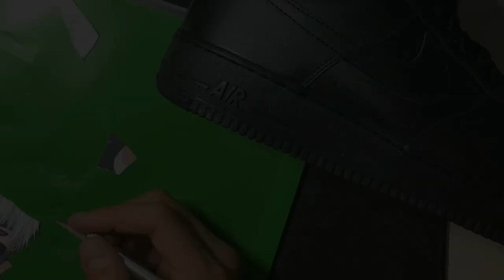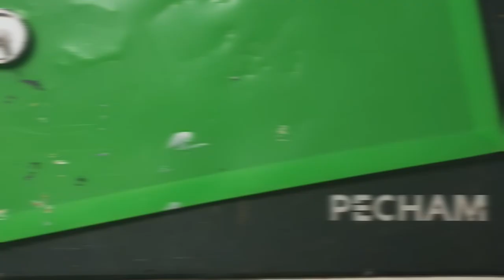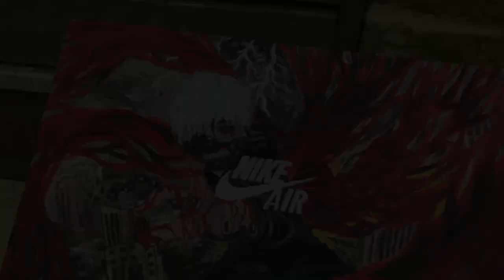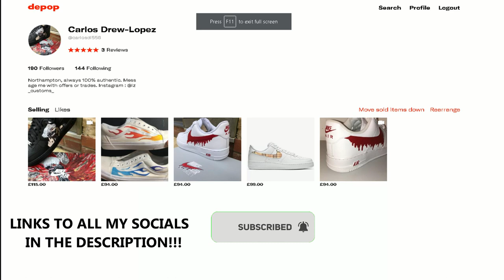CUSTOM Air Force 1's *Tokyo Ghoul* - Lz Customs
EQUIPMENT USED:
-Angelus leather Preparer & Deglazer
-Angelus leather paints : Champagne , Flat Black ,Red ,Grey ,Beige
 and Flat White
-Acrylic Paint - Red & Yellow
-Sharpie Fineliner
-Precision brushes
-Exacto knife
-Masking tape
-Hair dryer

EDITING SOFTWARE:
Davinci Resolve 15 Free